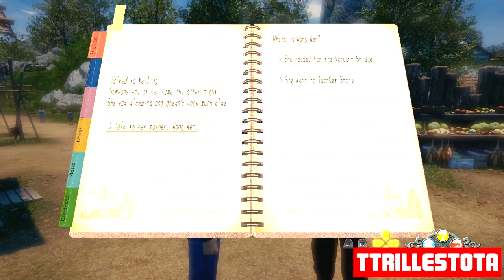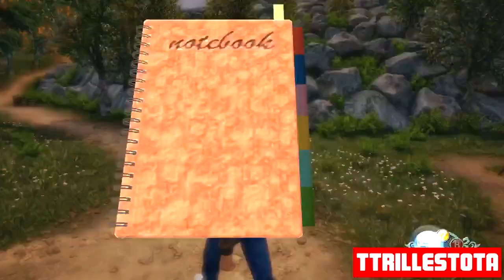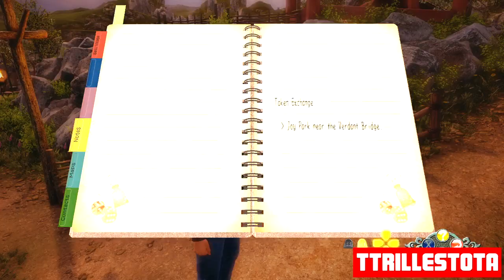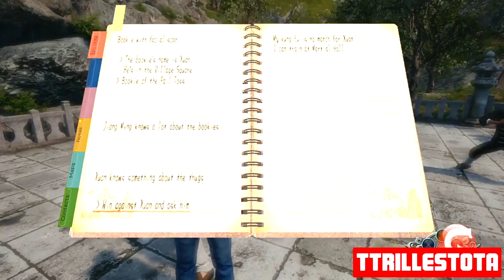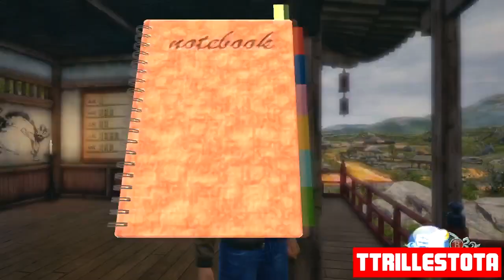SHENMUE III Gameplay Walkthrough Part 2 | Am I Strong Enough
I will be playing the full game of Shenmue 3 with commentary.
Main Character is Ryo Hazuki
Creator Yu Suzuki
In this third installment of the epic Shenmue series, Ryo seeks to solve the mystery behind the Phoenix Mirror, an artifact sought after by his father’s killer. His journey takes him to an immersive representation of rural China, brimming with activity and surrounded by beautiful landscapes.
Ryo’s adventure leads him to towns and mountain villages where he can further his training, try his hand at gambling, play arcade games, and work part-time jobs while investigating those who know truth behind the Phoenix Mirror.